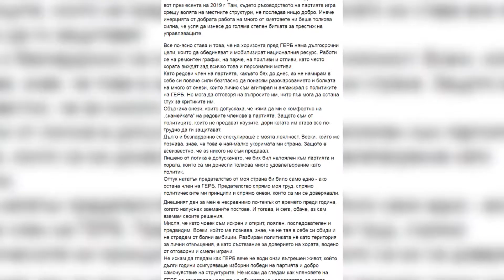RM TV: Цв. Цветанов напуска ГЕРБ